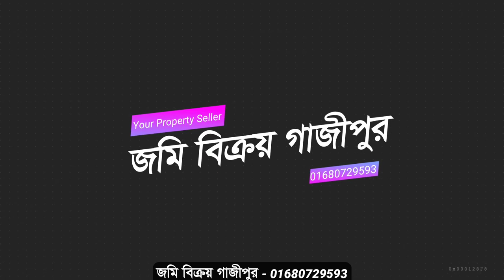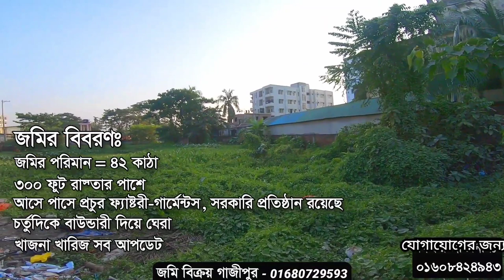গাজীপুরের চৌরাস্তায় ৪২ কাঠা জমি বিক্রয় হবে | Land Sale in Gazipur | Thanks | Adnan Property 100k.